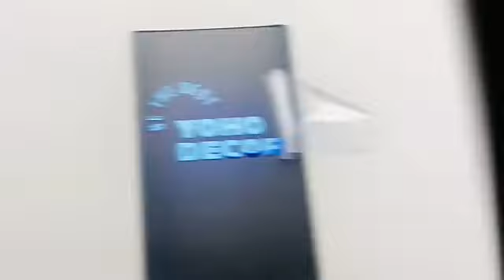Factory Customized Transfer Label for your package ,bottle ,jar , glass ,can ect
cheap price customized uv transfer label and metallic transfer label
free stock sample is available ,and shipping cost is on your account